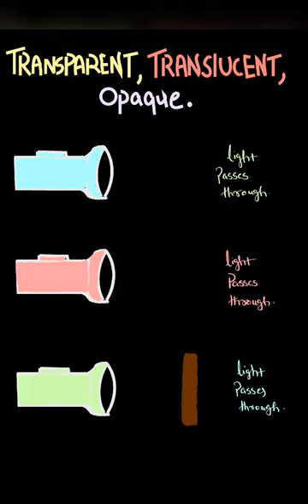Quick Comparison Transparent vs Translucent vs Opaque - Difference Between three | Maano | Light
Transparent, translucent, and opaque all describe how certain objects allow visible light to travel through them. While these adjectives seem synonymous to some, they are not. Explore the subtle differences between transparent, translucent and opaque through definitions and examples.

Definition of Transparent
The word transparent is an adjective used to describe “something clear or see-through.” If an object is transparent, you can clearly see things on the other side of it by looking through that object.

Almost all the light that encounters a transparent object will pass directly through that object. You can see details like colors through transparent objects.

Transparent Examples
People use transparent objects every day as tools and as protection.

clear glass windowpane
cling wrap
cellophane
clear glass lightbulb
water
clean air
ADVERTISEMENT
Definition of Translucent
The word translucent is an adjective used to describe something “allowing light to pass through but not showing the distinct images on the other side.” If an object is translucent, you can see that there is something on the other side of it when looking through it, but you can’t tell exactly what you’re seeing.

Some of the light that encounters a translucent object will pass directly through that object. You see fuzzy, unclear images through translucent objects.

Translucent Examples
Examples of translucent objects also include everyday materials.

frosted glass shower door
tinted car window
sunglasses
wax paper
single piece of tissue paper
vegetable oil
sauteed onions
Definition of Opaque
The word opaque is an adjective used to describe something “not capable of having light pass through.” In science terms, opaque is actually the opposite of transparent and translucent.

ADVERTISEMENT
Opaque Examples
Anything you can’t see through at all would be considered an example of an opaque object.

wooden door
stone wall
metal roof

Transparent Vs Translucent Vs Opaque Objects
Can you see anything in a completely dark room, the answer is ‘no’ as there is no light to see the objects. But as soon as we switch on the light, we are able to see the objects lying in that room; the reason is, that light from the source falls on the object and travels to our eye. Light helps us to see objects. The capacity of light transmission varies from one object to another.

Materials such as water, glass, paper, wax, colored plastics, metal sheet, wood, etc. can be classified under three categories which are transparent, translucent, and opaque, this differentiation is on the basis of light that may travel completely, partially or reflects back through the object. So, this article is to understand the concept of light.

Transparent Objects
Such objects that allow the light to completely pass through it and one is able to see clearly through the object is known as a transparent object. The capacity of emission of light will provide the color to the material and the material on the other side is also clearly visible.

Examples: Water, clear glass, prism, camera lens, window, sand timer, etc.

Translucent Objects
Such objects that partially allow light to pass through it and objects are not very clearly visible through it is known as translucent objects. The amount of light got scattered, absorbed or reflected, will give color to the object.

Examples: A paper, ground glass, frosted glass, paper cup, jelly, colored balloon, cloud, etc.

Opaque Objects
Such objects that do not allow light to pass through it and we are not able to see the objects through it, is known as opaque objects. The color of the objects depends on the light it absorbs and the objects on the other side is not visible through such objects.
Difference Between Transparent, Translucent, and Opaque Objects
Quick Comparison

Transparent objects permit all types of lights to pass through them or have complete penetration of light, whereas translucent objects permit partial lights to pass through them or partial penetration of light; Opaque objects do not permit any light to pass through them or have zero penetration of light.

Visibility

The visibility of the object is very clear through transparent objects, in the case of translucent objects the visibility is not clear while opaque objects have no visibility through such objects.

Shadows

Transparent objects do not block light, and so do not shed shadows, Translucent objects partially block light, and so shed faint shadows and Opaque objects blocks light completely, and so shed dark shadows.

Density

Opaque objects have high denser molecules followed by translucent and then transparent objects which are least denser.

Only transparent objects follow the law of refraction also known as Snell’s law. This law provides the relation between the angle of refraction, angle of incidence, and refractive indices in a given pair of media, it explains the bending of light when it passes from one medium to another.